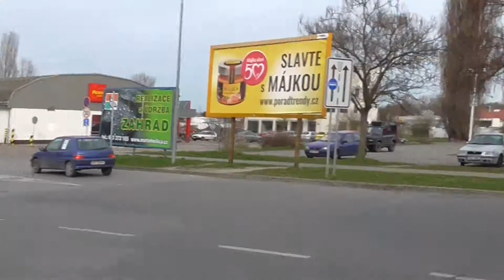Mělník Autobusové nádraží 13.4.2015